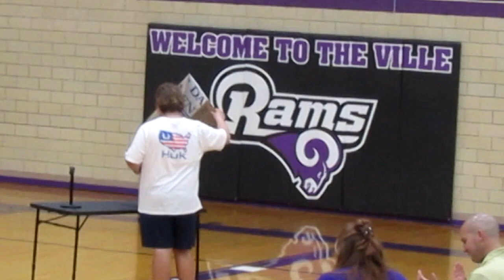May 12, 2023 - Gabe - Shark Tank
Gabe makes it to the Shark Tank finals
Shelbyville Moulton Middle School